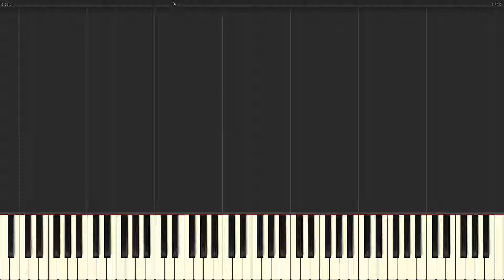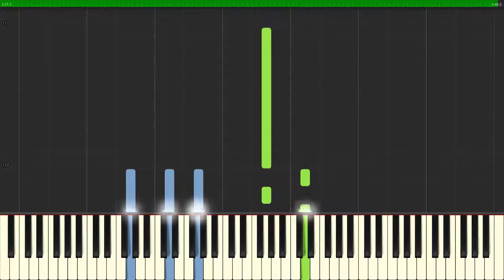Linkin Park - What I've Done (Piano Tutorial Synthesia)